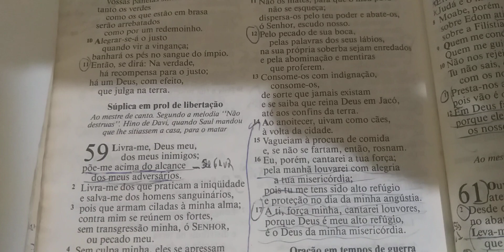Reflexão da noite: Jesus nos deu Vitória em mais um dia , vamos agradecer agora